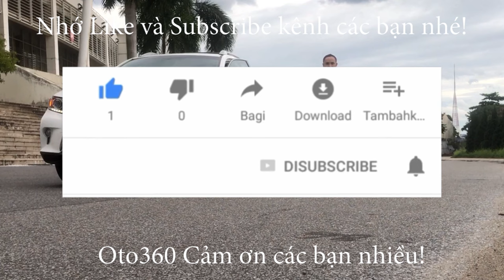Đủ các ban nghành đoàn thể trong gia đình lên nhận chiếc xe Huyndai Accent 2021 màu trắng.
Huyndai Accent 1.4 MT  sản xuất năm 2021, tên tư nhân, lăn bánh hơn 6 vạn km.
Xe được trang bị đủ option: nội thất da, khoá thông minh đề nổ Stas/stop, điều hoà tự động, có cửa gió điều hòa cho hàng ghế ngồi phía sau. vô lăng bọc da tích hợp các phím điều khiển , kiểm soát hành trình, ga tự động (cruicintro). gương chiếu hậu chống chói, gương gập điện, tích hợp xin nhan trên gương, màn hình Android, canera lùi, cảm biến lùi…